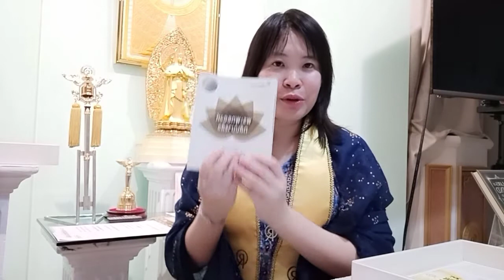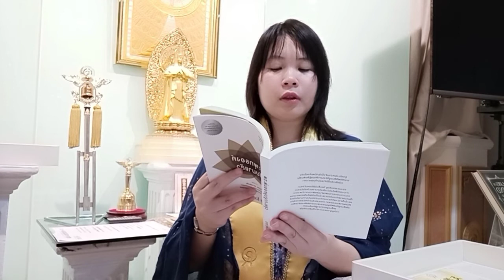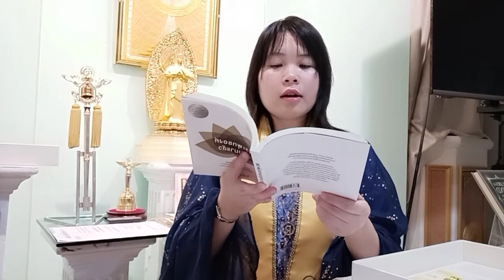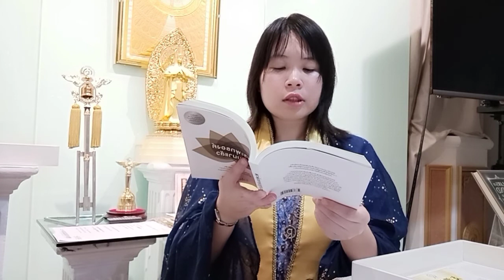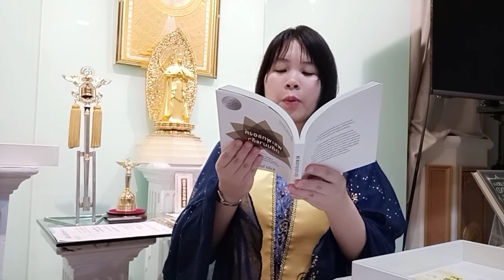การพัฒนาตามวิถีที่เหมาะสมและความก้าวหน้าบนทางสายกลาง ☀️💮